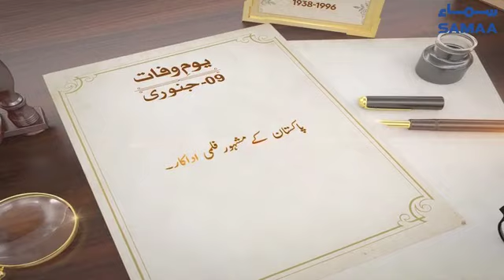Sultan Rahi | Pakistani actor | SAMAA TV | 09 January 2021